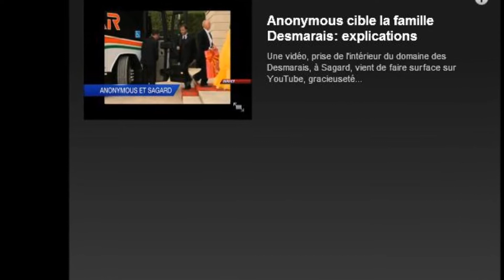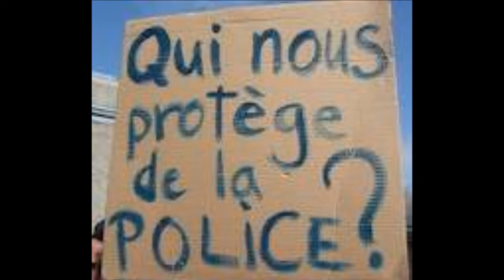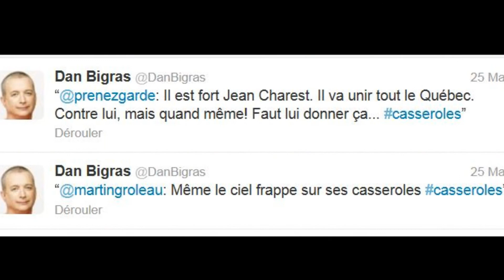Printemps Érable 2012.wmv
Pour se souvenir.